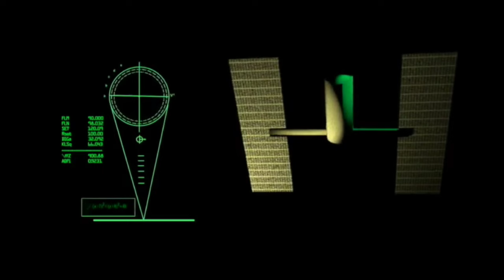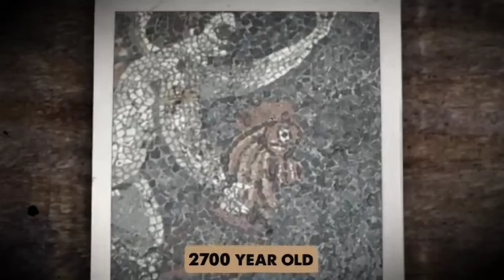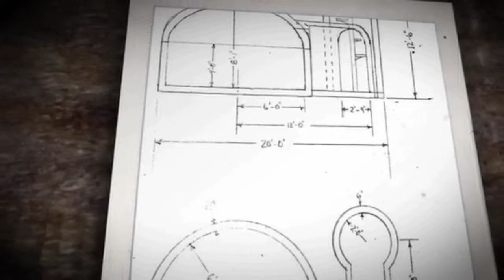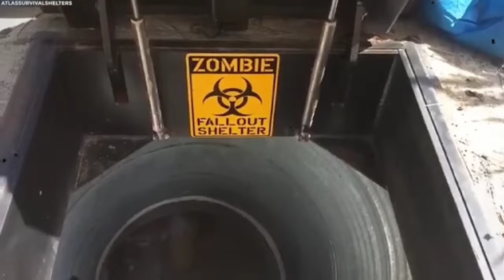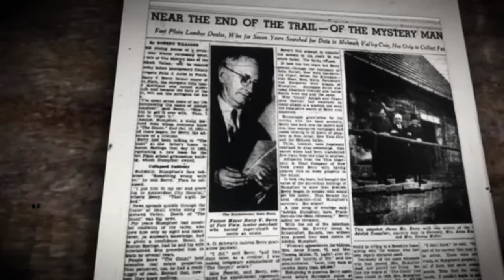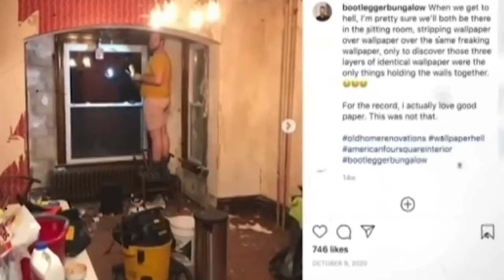2 MINUTES AGO: Michigan Farmer Just Unearthed Something Shocking While Excavating In His Backyard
Finally, a farmer who just would not give up digging in his field in Michigan, has finally gotten what he deserve. What began as a routine day of digging on a farm in Michigan suddenly became a moment for the history books when a farmer unearthed something truly shocking beneath his field. From ancient relics to unexpected treasures, the earth beneath our feet holds untold stories waiting to be discovered. In this exploration of underground finds, we delve into the thrilling world of discoveries made while digging, where every scoop of soil has the potential to reveal our past in surprising ways.

Music Attribution: 'Acension, Hyperion' by Scott Buckley, released under CC-BY 4.0.